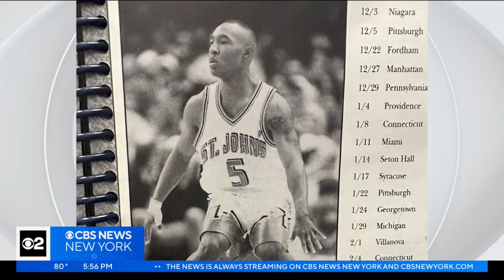Exclusive: Professional minor league basketball team comes to Brooklyn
A professional minor league basketball team is coming to Coney Island. CBS New York's Hannah Kliger exclusively reports on the big announcement.